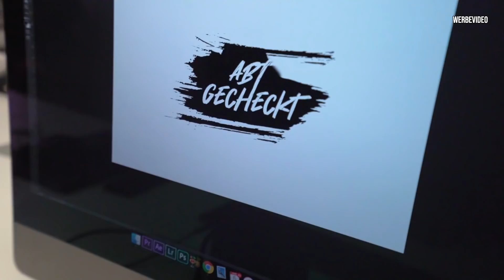AUDI RSQ8 | Vollgas mit Bewerber Robby! | Daniel Abt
Im Audi RSQ8 geht es heute auf die Autobahn mit dem Bewerber Robby! Wir heizen gemeinsam über die Autobahn in dem 600 PS Flagschiff.

Team AllTheWayABT